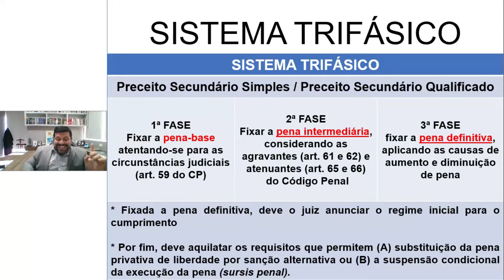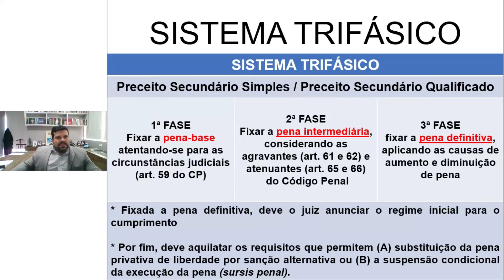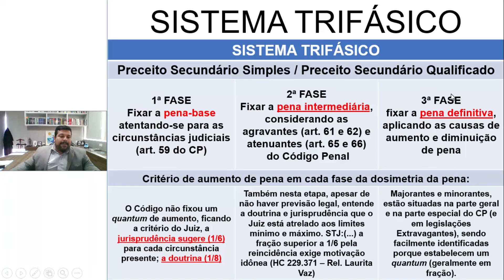🔴 3ª Fase da Dosimetria da Pena: Causas de aumento e diminuição de pena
A terceira fase da dosimetria consiste nas causas especiais de diminuição ou aumento de pena, aplicadas sobre o resultado a que se chegou na segunda fase, estas ora vêm elencadas na parte especial, ora na parte geral.

A dosimetria atende ao sistema trifásico estabelecido no artigo 68 do Código Penal, ou seja, atendendo a três fases:

Fixação da Pena Base;
Análise das circunstâncias atenuantes e agravantes;
Análise das causas de diminuição e de aumento;